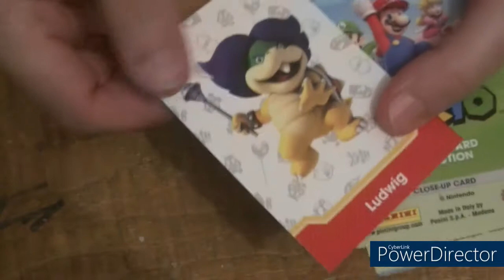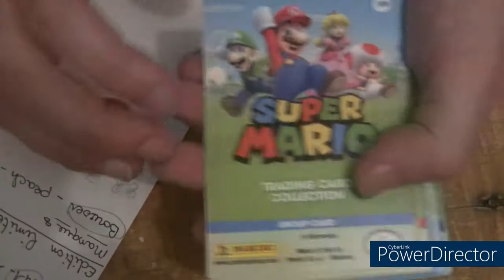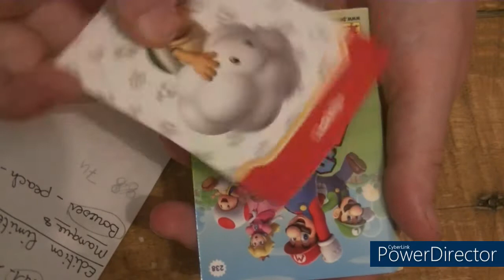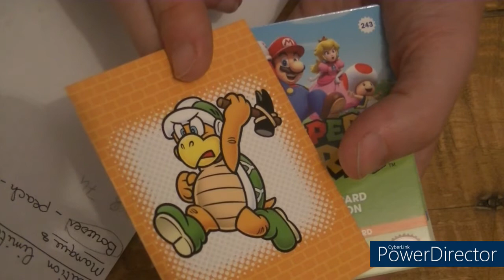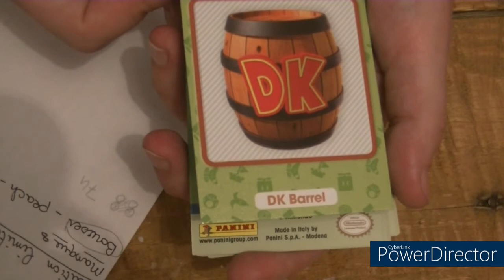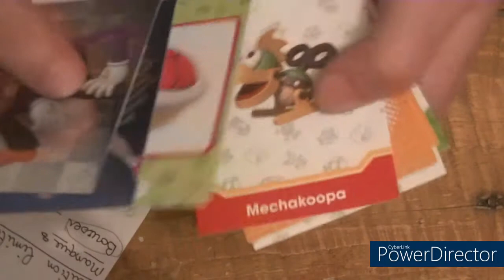ouverture booster carte panini super mario de chez micromania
mail contacte mail mail de contact paintbynumberday pointdecroix paintbynumberdaypointdecroix adesse de contacte mail de contacte mon mail de contacte/ Offrez 5€ à vos amis !